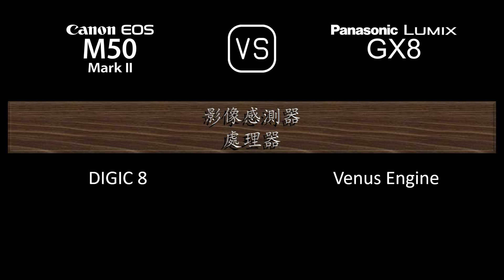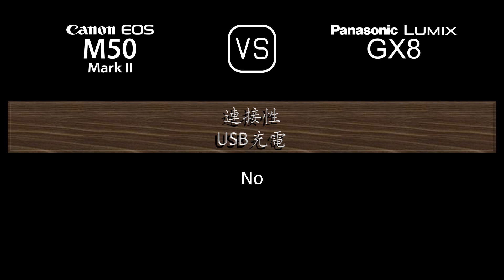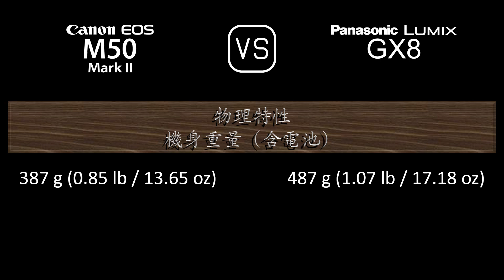Canon EOS M50 Mark II 與 Panasonic Lumix GX8 的規格比較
本片是 Canon EOS M50 Mark II 與 Panasonic Lumix GX8 的功能概述和規格比較 (comparison of specifications)，希望對您有所啟發。感謝您的支持。

00:24 推出
00:32 機身
00:41 影像感測器
01:05 影像
01:21 光學與對焦
01:50 屏幕
02:10 取景器
02:26 攝影功能
03:27 錄像功能
03:43 儲存
03:47 連接性
04:16 物理特性
04:36 雜項